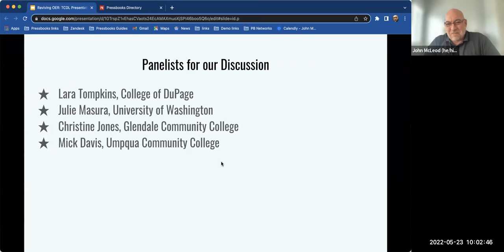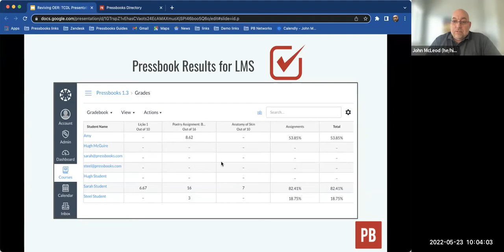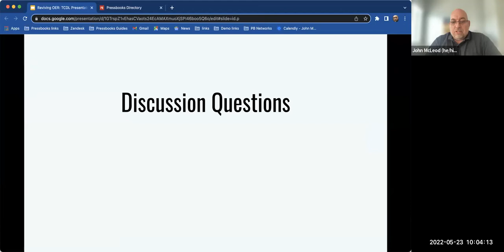TCDL 2022 Session1B | Reviving OER with interactive content to create a living online course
The 5Rs also power the generosity that open education advocates and practitioners have been sharing with their peers who are new to online education. The speed at which open textbook creators can now adapt material for new contexts is a valuable skill as the future of higher education constantly shifts, and, coupled with the potential for OER to grow and fill new gaps, OER creators are poised to lead the shift to blended and online learning.

This discussion will feature educators who have incorporated formative and summative assessment into their OER to use the resource as a package for an online course. By using H5P interactive content, importing chapters from other texts, and/or adding a social annotation layer with Hypothesis, participants have revived OER to become the basis for online learning and an efficient way to transfer a previously in-person course to a blended or online classroom. Our participants will share their experiences with creating and incorporating H5P content, speaking about their challenges, their successes, and their surprises.